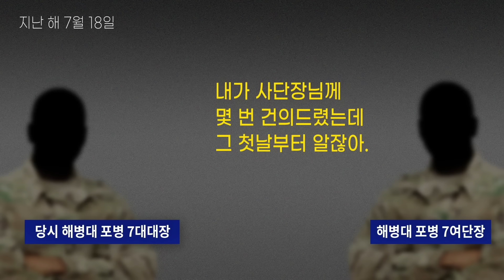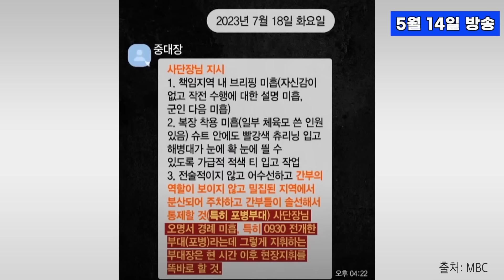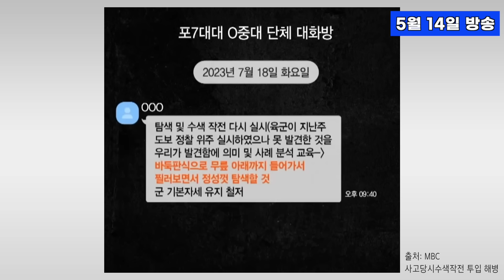[백운기의 정치1번지] 임성근 사단장 "수중수색 지시 안 했다" 증거가 쏟아지는데 허위사실이라고?